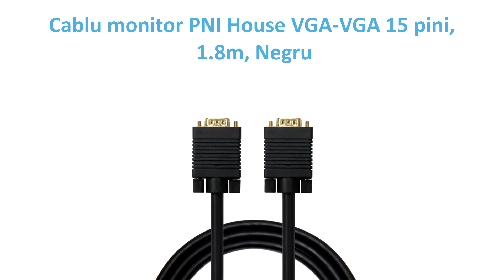Cablu monitor PNI House VGA-VGA 15 pini, 1.8m, Negru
VGA, plug-plug
Cablul VGA este un accesoriu indispensabil pentru orice dispozitiv cu interfata VGA: HDTV, sistem home cinema, player Blu-ray, computer etc.

Conector aurit
Placarea cu aur 24K asigura durabilitate si impiedica oxidarea conectorilor minimizand pierderile de semnal.

Conductori din cupru fara oxigen 99.97% (OFC)
Conductorii din cupru asigura cea mai buna calitate a semnalului.

Invelis din PVC de inalta calitate
Invelisul din materiale rezistente si nepoluante asigura rezistenta, design placut si usurinta in folosire (conectare / deconectare facila datorita canelurilor anti-alunecare de pe conector).

FullHD 1080p
Cu cablul VGA PNI de mare viteza te poti bucura de rezolutie inalta si calitate full HD, conectand sursele digitale audio/video, cum ar fi DVD playere si laptopuri la dispozitive digitale compatibile, monitoare si televizoare.

Tripla ecranare
Impletitura din fire de cupru si stratul de aluminiu resping interferentele provenite de la alte dispozitive electrice generatoare de campuri electromagnetice.